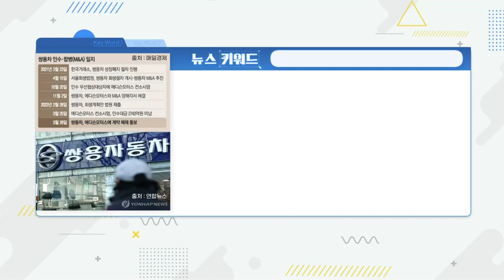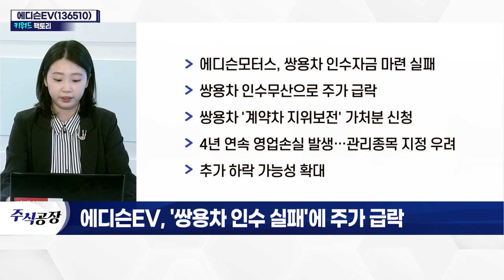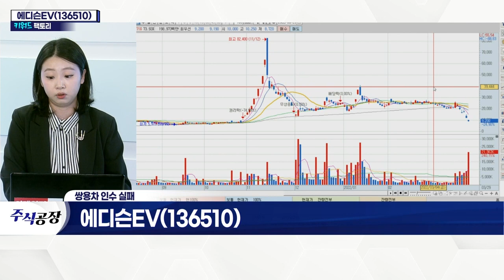에디슨EV(136510)... '쌍용차 인수 실패'에 주가 급락_키워드 팩토리 (20220329)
에디슨EV(136510)
- 에디슨모터스, 쌍용차 인수자금 마련 실패
- 쌍용차 인수무산으로 주가 급락
- 쌍용차 '계약차 지위보전' 가처분 신청
- 4년 연속 영업손실 발생… 관리종목 지정 우려
- 추가 하락 가능성 확대